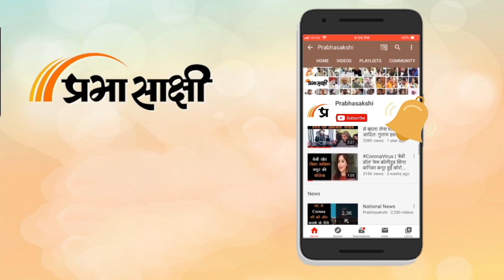Kashmir में सुरक्षा मामले में आत्मनिर्भर बनने के लिए School Girls को सिखाया जा रहा है Martial Art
Kashmir में Womens को आत्मनिर्भर बनाने के लिए प्रशासन कई तरह की पहलें कर रहा है साथ ही Girls की शिक्षा पर भी विशेष ध्यान दिया जा रहा है। कश्मीर में Sports और Science में रुचि रखने वाली लड़कियों के लिए तो कई योजनाएं प्रशासन की ओर से चलाई जा रही हैं। इसी के साथ ही लड़कियों को आत्म सुरक्षा के लिए भी प्रशिक्षण प्रदान किया जा रहा है ताकि जरूरत पड़ने पर वह अपनी सुरक्षा खुद कर सकें। कश्मीर संबंधी अन्य विस्तृत समाचार पढ़ने के लिए क्लिक करें

0:00 intro
0:16 एंकर
1:03 कश्मीर में लड़कियों और प्रशिक्षक की प्रतिक्रिया